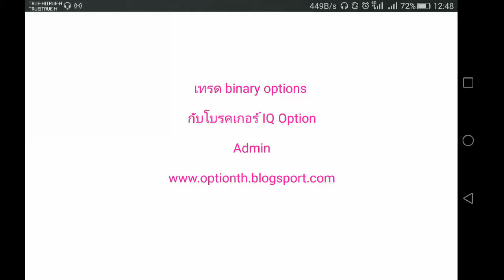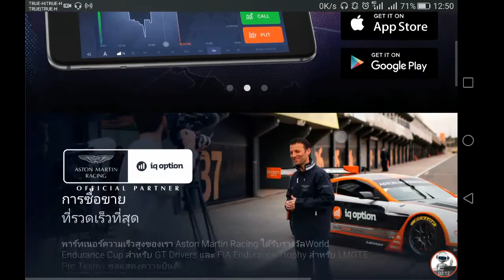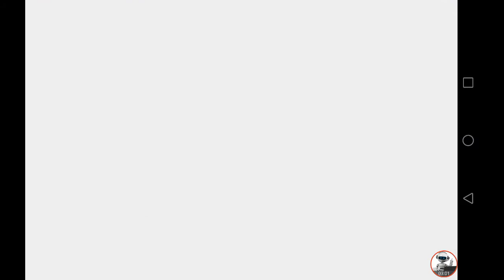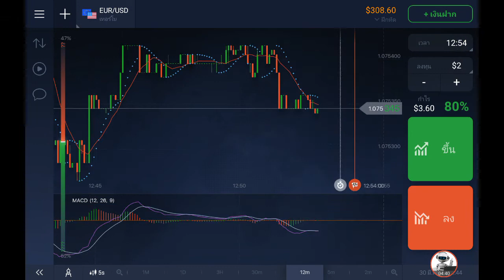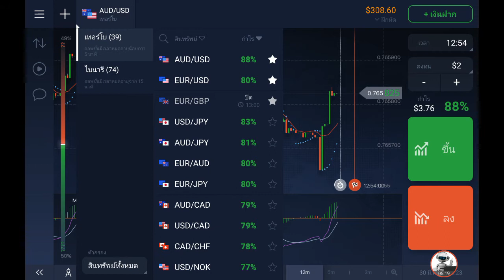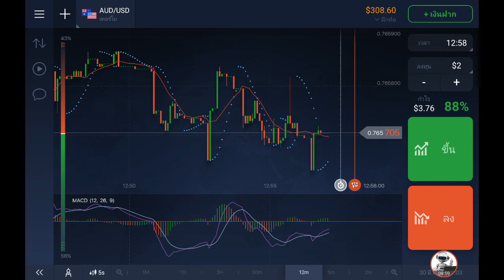iq option คืออะไร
เทรด binary option กับ iq option โบรกเกอร์มาตรฐานระดับโลก
การเปิดบัญชี และ การยืนยันตัวตน IQ Option
ศึกษาข้อมูลเพิ่มเติม คลิก

ดาวโหลด App IQ Optipn ระบบแอนดรอย

สนใจการลงทุนออนไลน์ในตลาด Forex
ศึกษาได้จากลิ้งค์นี้ครับ